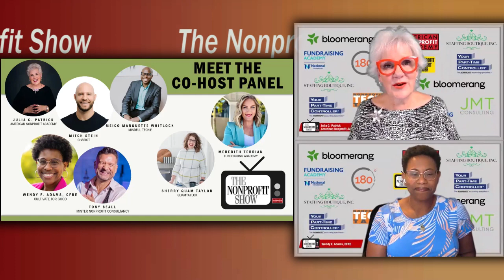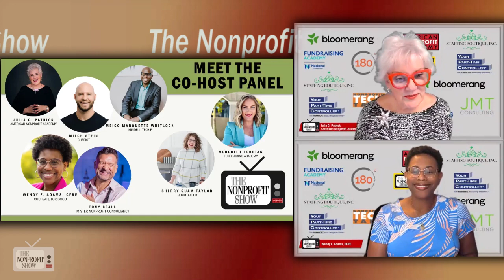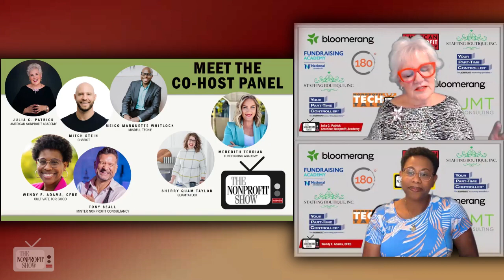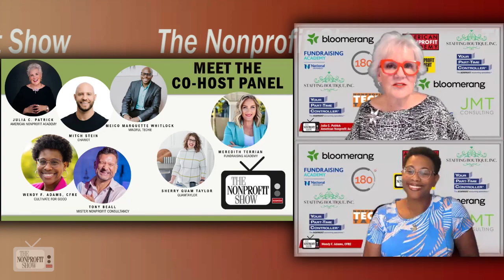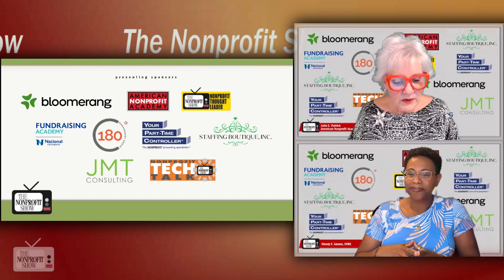Embracing Change In The Nonprofit Sector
This conversation is a call to action for nonprofits to courageously innovate and adapt, to ensure their actions always align with their missions and the expectations of those they serve.

The Nonprofit Show cohost Wendy F. Adams shares her optimistic perspective on the evolving dynamics within the nonprofit sector amidst ongoing challenges. With infectious enthusiasm, Wendy emphasized the sector's increasing embrace of hope and progress, highlighting a shift towards inclusivity and the sheer joy of reconnecting in person. She insightfully noted that the landscape of gatherings is transforming people, such that they  are now prioritizing meaningful interactions over mere attendance, reflecting a deeper appreciation for community and connection forged through shared experiences rather than through isolation.

Wendy, in speaking with fellow host Julia Patrick, also addressed the innovative approaches being adopted in event planning, advocating for a blend of creativity and strategic risk-taking to enhance engagement. She discussed her own experiences with reimagining traditional formats, like hosting a breakfast-for-dinner event, which not only delighted attendees but also deeply resonated with the event's theme, engaging vulnerable families by centering children's preferences. This approach not only enlivened the event but also stood as a testament to the power of thoughtful, unconventional planning.

Continuing, Wendy eloquently links the concept of risk with the trust clients place in organizations. By acknowledging the mutual risk involved in these relationships, she points to the importance of nonprofits not only to recognize but to honor this trust by continually innovating and responding to the needs and expectations of their communities.

 Wendy's words served as a reminder that in times of change, the most impactful organizations are those that dare to think differently, fostering environments where creativity and community thrive.